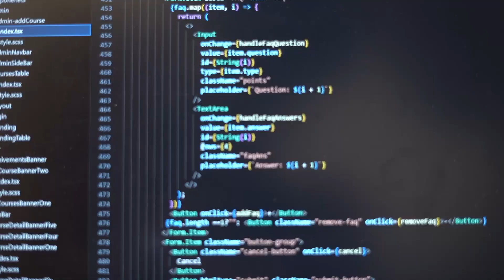Artificial Intelligence | Robotics | Tinkering Lab: Empowers Schools with Innovative STEM Learning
Elevate your school's educational experience with our Robotics & Artificial Intelligence! Our comprehensive STEM programs are tailored to ignite curiosity and foster creativity among students. With a focus on hands-on learning, our program equips schools with the tools and resources needed to explore cutting-edge technologies like Robotics, Artificial Intelligence (AI), and the Internet of Things (IoT). Whether you're looking to enhance classroom learning or integrate project-based activities, our Tinkering Centre offers customizable solutions to suit your school's needs. Join us in shaping the future of education and preparing students for success in the 21st century.